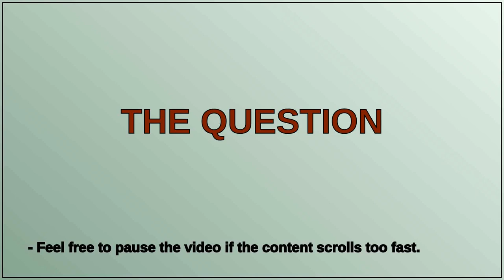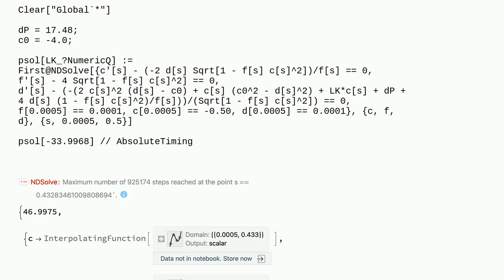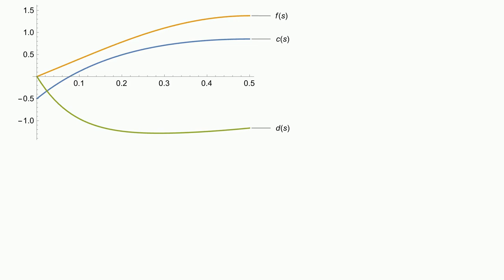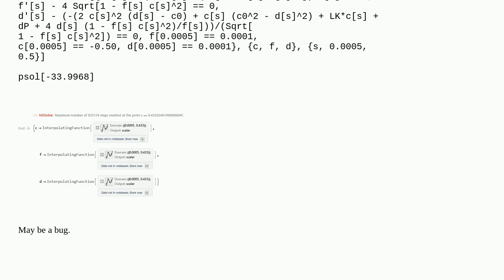Why does introducing value of variable for NDSolve via function not work for this problem?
A special thanks goes out to the community

  bugs broken-code differential-equations